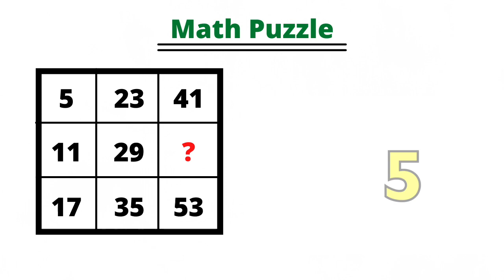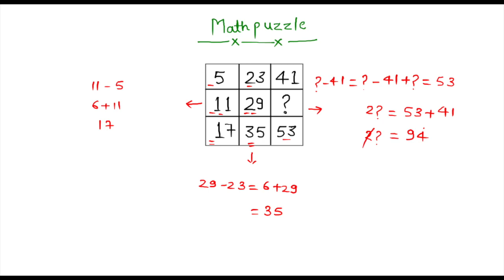Which number replace the question mark ? | How to solve math puzzle ? | Can you solve math puzzle ?